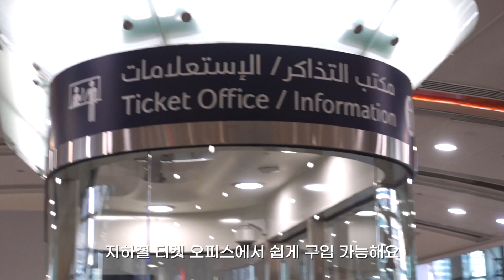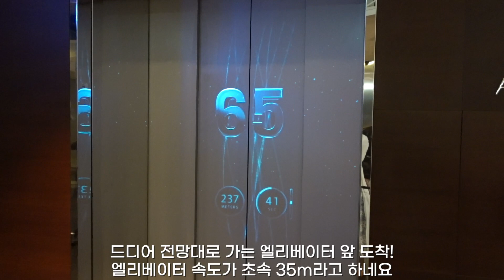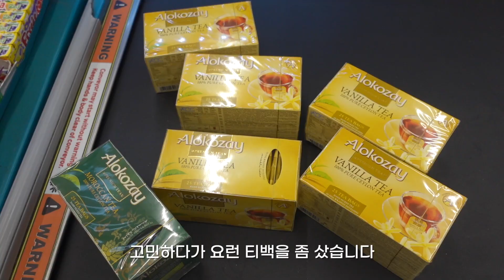부르즈 칼리파, 두바이몰 분수쇼, 에미레이트몰과 까르푸 돌아보기 | 두바이 여행 브이로그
*영상 내에서 소개한 써드에비뉴 관련해 잘못된 정보가 있어 바로잡습니다. 주류는 판매하지 않고, 칵테일은 알콜이 없는 목테일인 점 참고 부탁드려요!

두바이여행 브이로그 세번째는 바로 두바이의 명소 부르즈 칼리파와 두바이몰, 에미레이트몰 방문기입니다.
두바이몰 분수쇼 감상 꿀팁도 소개하니 많이 시청해주세요 :)